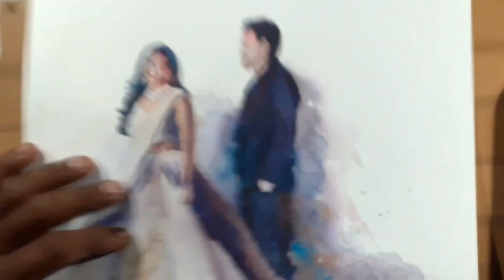Portrait painting of married couple | Commissioned art | Mrutyunjaya Dash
FOR BUYING ORIGINAL ART OR ART PRINTS CONTACT BELOW –

Learn the Step by Step approach of watercolor painting from start till finish. See how the painting develops layer by layer, minute by minute.

In this video, learn how to play with watercolors - wet on wet technique. Learn to allow colors to flow and mix on to paper to create magic. how to simplify human figures to create a suggestive painting. It is very simple, anyone can paint using simple technique

Mrutyunjaya Dash(aka MJ) is a trained yet self-taught artist with immense experience in both fine art and automotive airbrushing. Whether it is a fine art or automotive air-brushing, or making a motorcycle or a sculpture, or painting a mural on wall, if something is interesting and creatively challenging, he is in for it. He has engaged himself in almost all forms of creative art

He is also the Founder and co-owner of the nationally acclaimed motorcycle customization house, "Eimor Customs" specializing in automotive airbrushing and custom paint job.

If you want to contact him, please drop an email or call him